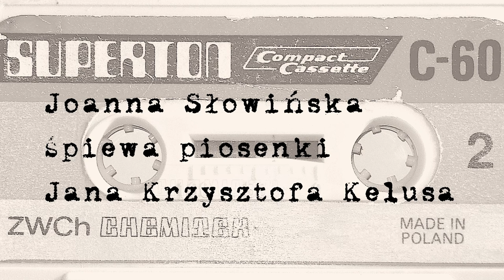Joanna Słowińska | Piosenka w tonacji g-moll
tekst i muzyka: Jan Krzysztof Kelus
Joanna Słowińska – śpiew / Stanisław Słowiński – skrzypce, aranżacje muzyczne
Joachim Mencel – fortepian, lira korbowa / Paweł Wszołek – kontrabas
Joanna Słowińska śpiewa piosenki Jana Krzysztofa Kelusa
Koncert odbył się na okoliczność 40. rocznicy powstania Studenckiego Komitetu
Solidarności 15 września 2017 roku w studiu im. Romany Bobrowskiej Radia Kraków.
Organizatorem wydarzenia było Stowarzyszenie Maj ’77 we współpracy z Centrum Historii
Zajezdnia i Radiem Kraków.
Joanna Słowińska swoim świetnym wykonaniem, przywraca pamięć o piosenkach Janka
Kelusa. Towarzyszyły nam w działalności opozycyjnej Studenckiego Komitetu Solidarności i
„Solidarności” w latach 70-tych i 80-tych.
Słuchaliśmy ich w drugim obiegu ówczesnego życia kulturalnego. Symbolizowały i
opisywały siermiężne czasy PRL-u, jednocześnie urzekając poetyką, humorem i żartem.
Cieszę się, że teraz doczekały się interpretacji, która wydobywa ich urok i wdzięk.
Bogusław Sonik, Przewodniczący Stowarzyszenia Maj77
wydawca CD audio: Narodowe Centrum Kultury &amp; Stowarzyszenie Maj ’77 / Warszawa –
Kraków 2020 / partnerzy: Radio Kraków, Centrum Historii Zajezdnia
realizacja nagrań: Wojciech Gruszka / Radio Kraków, mastering: Bartłomiej Magdoń
Jan Krzysztof Kelus
Działacz polityczny i pieśniarz opozycji demokratycznej w PRL, autor, kompozytor,
wykonawca i wydawca piosenek drugiego obiegu, współtwórca Oficyny Fonograficznej
CDN, współpracownik KSS „KOR”.
Przeszedł do historii polskiej kultury jako pionier kasetowego drugiego obiegu. Jego
muzyczna estetyka pozwalała eksponować treści niespotykane w warunkach oficjalnej czy
nawet półoficjalnej przestrzeni kultury PRL. W maju 2017 Jan Krzysztof Kelus został
odznaczony Orderem Orła Białego.

Joanna Słowińska
Charyzmatyczna pieśniarka, laureatka wielu renomowanych festiwali, m.in. Grand Prix oraz
Nagrody Publiczności festiwalu Polskiego Radia Nowa Tradycja, Przeglądu Piosenki
Aktorskiej we Wrocławiu, Superjedynek TVP1 w amach festiwalu Piosenki Polskiej w
Opolu. Fanom etno i world music znana również z repertuaru inspirowanego polską i
słowiańską muzyką tradycyjną, miłośnikom piosenki literackiej – z brawurowych
interpretacji kompozycji Zygmunta Koniecznego (Wyspiański Koniecznego, Litania polska),
Stanisława Słowińskiego (Zielnik polski, Bursztynowe drzewo).
Koncertowała w większości krajów Europy (m.in. w ramach WOMAD UK), w USA (NY
Broadway Symphony Space, Chicago Cultural Center), w Ameryce Południowej (WOMAD
Chile), w Azji (Gruzja, Indie, Korea Południowa).
W 2013 roku uhonorowana przez Ministra Kultury i Dziedzictwa Narodowego medalem
Gloria Artis – Zasłużony Kulturze.
W koncercie artystce towarzyszyli czołowi przedstawiciele młodej polskiej sceny muzyki
jazzowej i improwizowanej: Stanisław Słowiński (skrzypce, aranżacje muzyczne utworów),